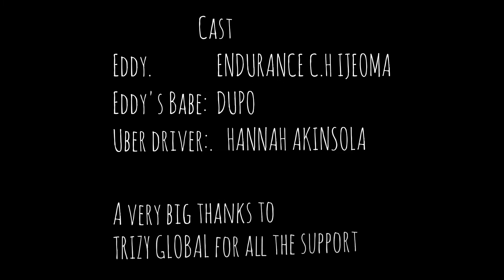EDDY'S CORNER Episode 1 || Wify Things || couples argument || relationship issues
Lauryn Hill said be honest, brutally honest. That is what's going to maintain relationships. Eddy honesty exposed his wife dirty attitude. There is a price for every mis-calculated moves.

What price will Eddy pay for his lousy mouth behind the Uber driver, who tries not to meddle in there affairs.

This is a hilarious comedy series you must watch.

Click this link and enjoy other videos on our channel.